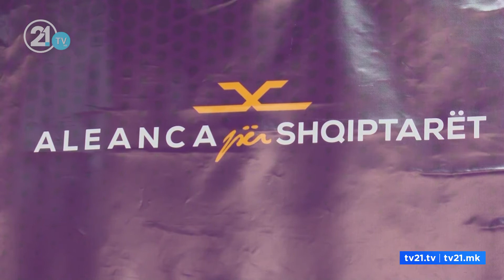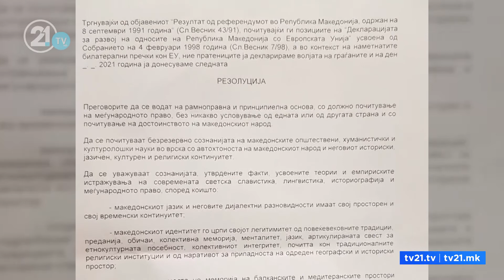Kabineti i Xhaferit pa informacion se kur Rezoluta për Bullgarinë do të jetë në rend dite